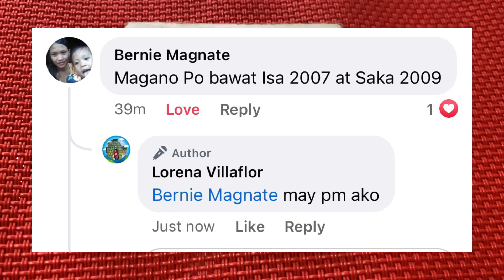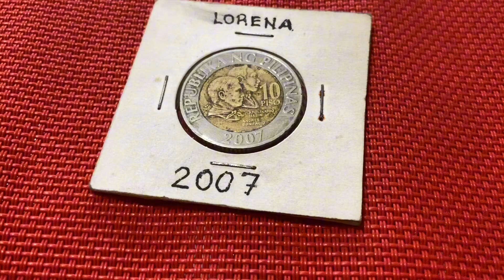Value ng 10 poso coin an hanap ko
Value ng 10 poso na hanap ko